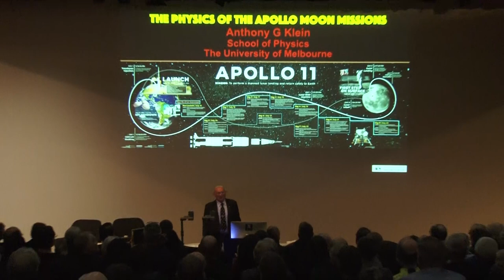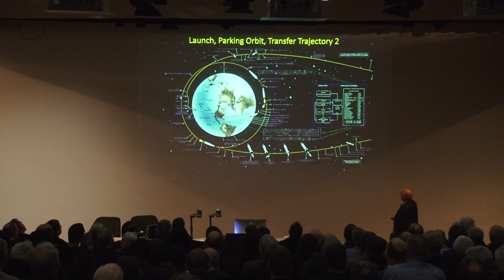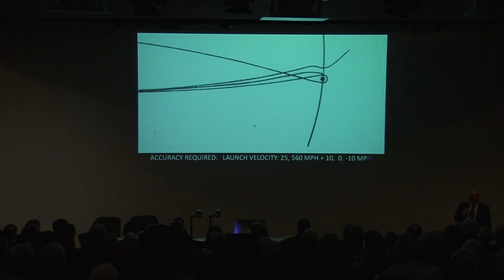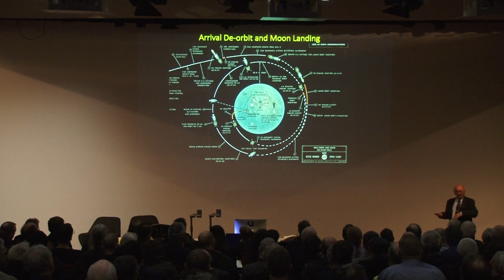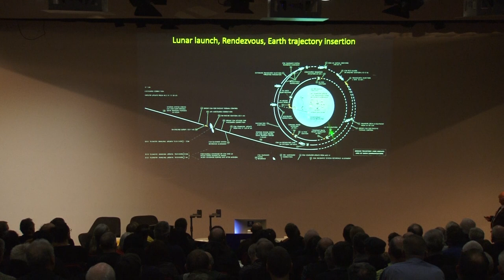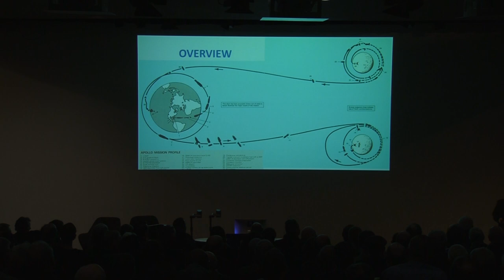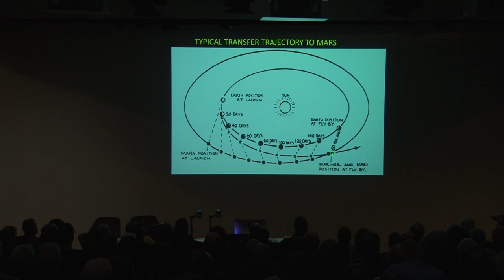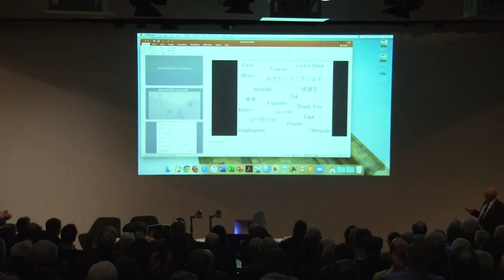University of Melbourne July Physics Lectures 2019 - Prof Emeritus Anthony Klein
The physics of the Apollo Moon mission in 1969: Do astronauts obey Kepler’s laws?